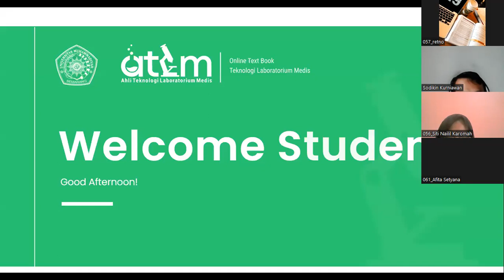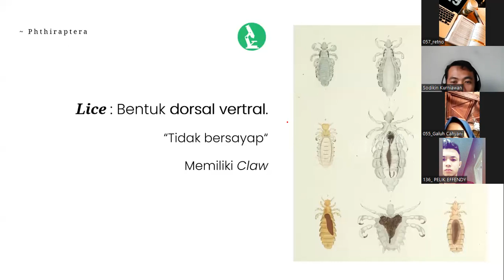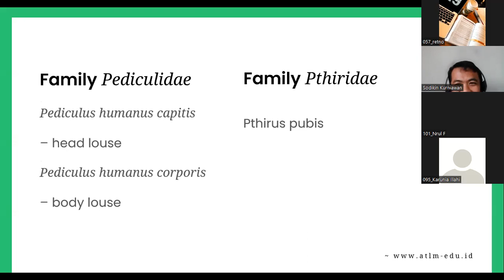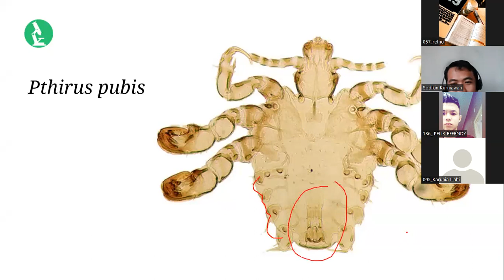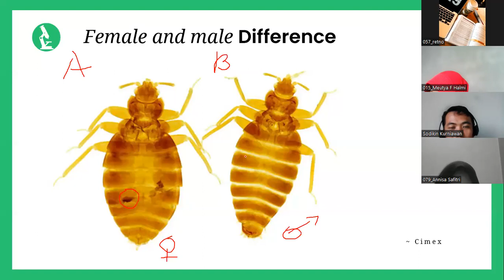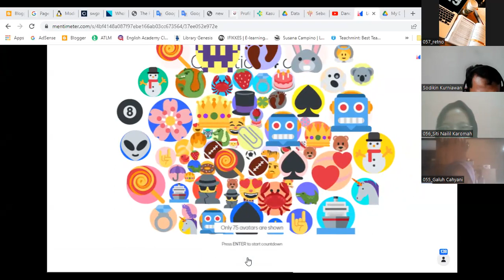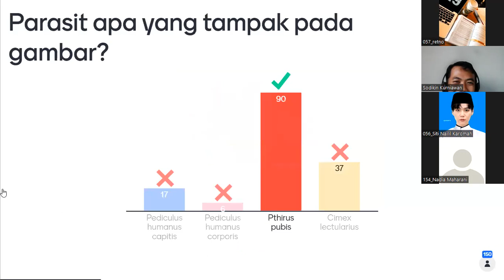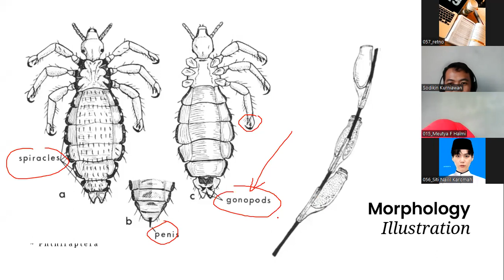PR PARASIT PERT 2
kelas insecta